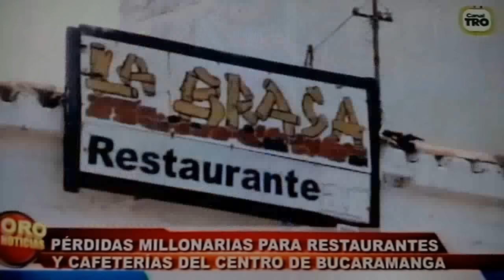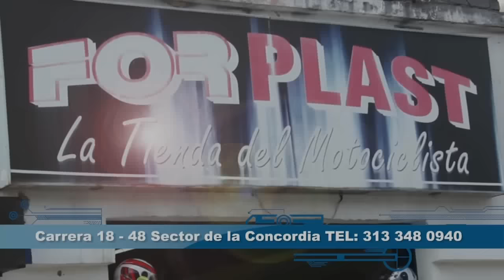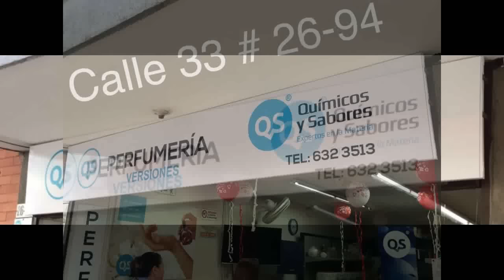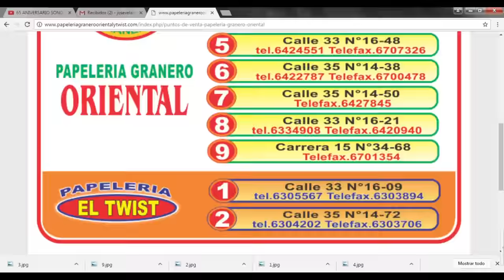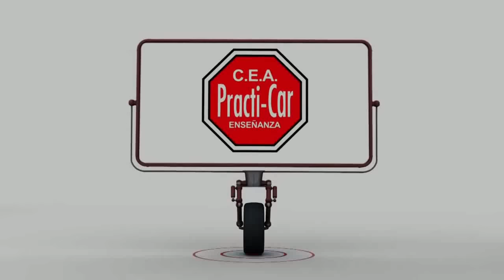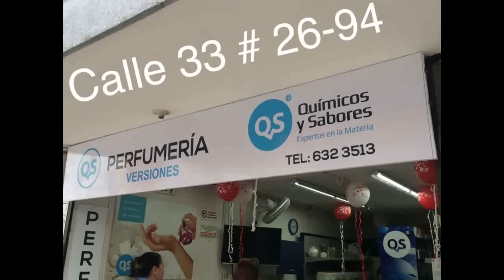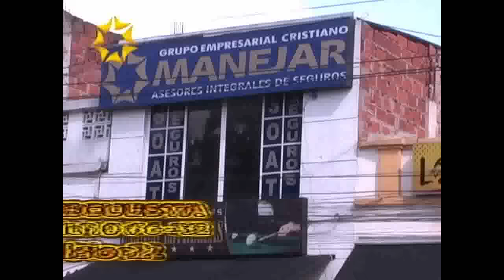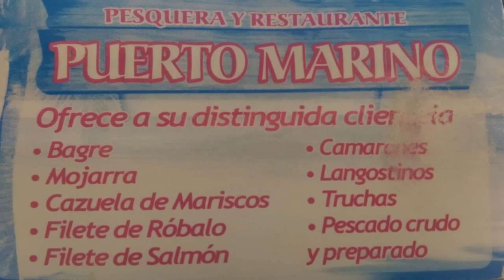IMPACTOViernes 27 Enero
01- Director de Transito MILLER SALAS confirmó que mantendrá el Pico y Placa zonal por congestión y contaminación (par e impar) en el Centro de Bucaramanga
02- alcalde RODOLFO HERNANDEZ- Confirma que se mantendrá el PICO Y Placa de 2 dígitos en toda la Ciudad y PICO Y PLACA - PAR  e IMPAR en el Centro de Bucaramanga
03- Alcalde  RODOLFO HERNANDEZ- Ratificó que lo que diga JOSE VELASQUEZ- en IMPACTO la Gente le Cree- Dijo que estaba abierto a Escuchar Los Argumentos que la VEEDURIA CIUDADANA PODER MOTERO para Tumbar la medida, serán Escuchadas
04- comerciantes del Centro de Bucaramanga, papelerías, parqueaderos y  Restaurantes sin comensales y perjudicados desde hace varios años por locuras de los alcaldes
05- Según Alcalde Bucaramanga Tenemos mas de 635 mil carros circulando en el Área metropolitana- Cada año se matriculan 45 mil motos y Carros al año- En 2 años tendremos mas de 750 mil motorizado

06- Mas de 5 mil Campesinos de Bucaramanga  han perdido Sus cargas de Productos Agrícolas, porque con el PICO Y PLACA, se pierden sus productos
07- 10 estrategias de Choque Según el Director de Transito mejoraran las condiciones Físicas y Sociales del Centro de Bucaramanga
08- Centro Limpio, Libre de contaminación, Seguro, bien Iluminado- Con ornato de su calles y Edificios y Bien Barrido, tendremos los Habitantes de Bucaramanga según el Alcalde RODOLFO HERNANDEZ
09- Con solo el 30% de Firmas del Total de Votos se puede Revocar un Alcalde- Pero Ninguna Revocatoria ha tumbado ningún alcalde
10- Policía capturo 12 personas  a quienes acusa de Obstrucción de vía Publica, Daño ambiental por Quema de Llantas, Daño Bien Ajeno-llantas Quemaron y dañaron Pavimento- 2 capturados en Viaducto la Flora- 2 en puente provenza-8 Norte

11- Con este Video le recordamos al director de Transito y al alcalde RODOLFO- Qué es BUROCRACIA y Que es DEMOCRACIA- Para que no atropellen al pueblo con medidas Absurdas
12- ALCALDÍA ratifica nuevo Pico y Placa en el Centro de Bucaramanga según periodista JESÚS CARRERO  de Oro Noticia
13- Denunciarán penalmente por falsa Denuncia y calumnia a Rectora del Colegio MARIA GORETTI - por acusar ante la policía a Estudiante de Colegio
14- alcalde RODOLFO HERNANDEZ Explica porque No tuvieron en cuenta a veedores, y otros Gremios antes de tomar cualquier medida de Pico y Placa-